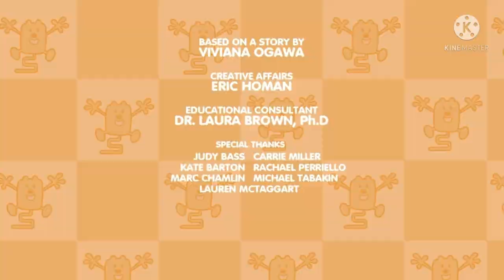Georgia/Frederator Studios/Film Roman/Bolder Media/Titmouse Inc./Homegames Network Original (2022)